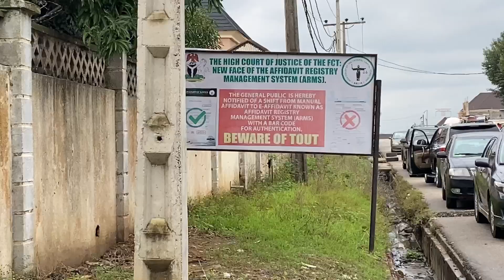YOUTUBE MONETIZATION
Wow!🤩

It’s has been a long time coming. I shared my YouTube monetization in this video, how i started and how it eventually happened.

Please engage. I drop some congratulatory comments down below.